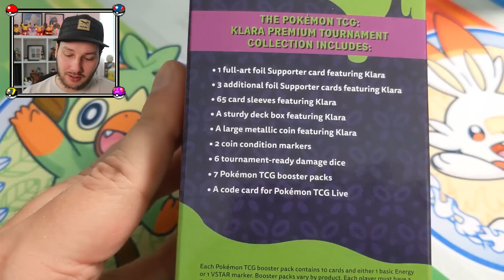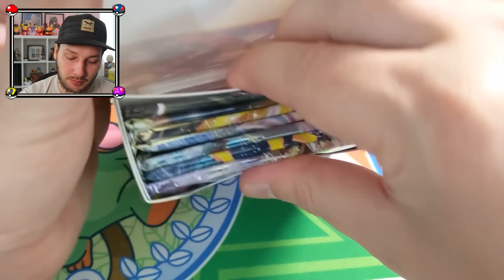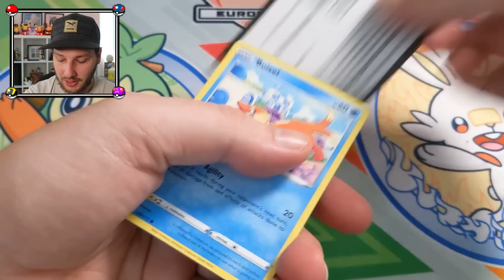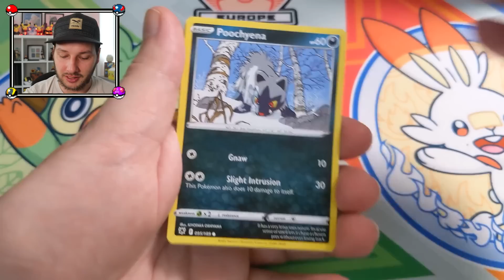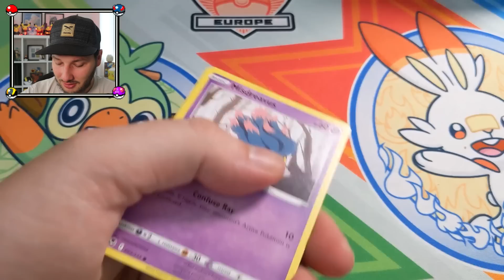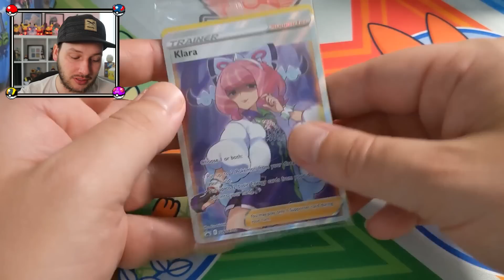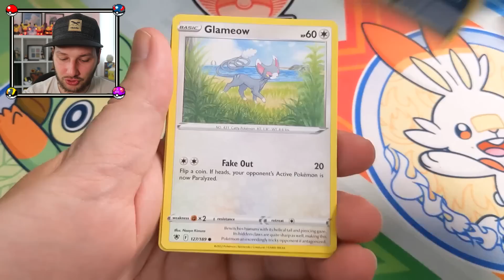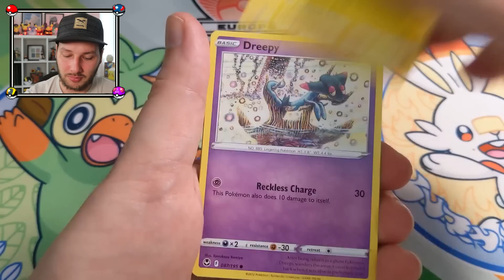Ich öffne BEIDE Premium Turnier Kollektionen 2023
Auch in diesem Jahr gibt es neue Premium Turnier Kollektionen. Dieses Mal sind es sogar gleich 2 verschiedene mit der Zyrus Version von Befehl vom Boss und Sophora in alternativen Varianten. Dazu bekommt ihr außerdem Sleeves, eine Deckbox und 7 Booster. Welche das sind und was wir darin ziehen, seht ihr im heutigen Opening.
Unter folgenden Links findet ihr diverses TCG Zubehör wie Sleeves oder Ordner sowie Equipment, das ich auch selbst verwende. Euch kostet das aber nicht mehr. Wenn ihr mich auf diese Weise unterstützen wollt, würde ich mich sehr freuen.

Meine Sleeves:
Dragon Shield: Matte – Clear
Ultra Pro Clear Matt Sleeves
Ultra Pro Soft Sleeves
Ultra Pro Toploader

Meine Ordner:
Ultra Pro Premium Binder
Ultra Pro Hyperball Binder
Ultimate Guard Zip Binder

Mein Equipment:
Canon Powershot G7
Yeti Mikrofon
Elgato Key Light
Schnitt/Gaming Laptop Acer Nitro 5
Elgato Game Capture